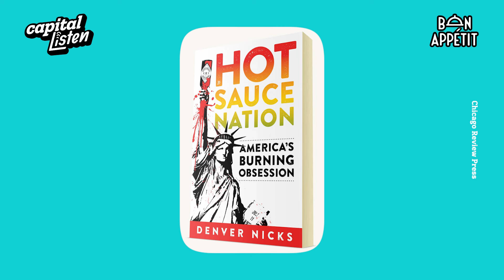เทศกาล national hot sauce day 2024 กับเทรนด์กินเผ็ดจริงจังของคนอเมริกัน | Bon Appétit EP.90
การกินเผ็ดหรือมีอาหารรสจัดจ้านให้เลือกลิ้มลองอย่างหลากหลาย ไม่ใช่เรื่องแปลกใหม่เท่าไหร่สำหรับประเทศแถบเอเชีย เพราะแทบทุกเมนูอาหารเอเชียมักถูกแต่งเติมด้วยรสชาติของความเผ็ดซี๊ดแสบทรวง

แต่หากมองไปยังอเมริกานั้น วัฒนธรรมการกินเผ็ดหรือการกินอาหารรสแซ่บนับเป็นเรื่องที่ค่อนนข้างไกลตัวชาวอเมริกา จนเมื่อช่วงสิบปีให้หลังมานี้ที่วัฒนธรรมการกินเผ็ดของชาวอเมริกันได้รับความนิยม และเกิดเป็นเทรนด์กินซอสเผ็ดคู่กับอาหารหลายๆ เมนู มากไปกว่านั้นความนิยมการกินซอสเผ็ดยังได้ทำให้อเมริกาเกิดเทศกาลที่เรียกว่า National Hot Sauce Day ขึ้น

ทำไมอยู่ๆ วัฒนธรรมการกินเผ็ดแบบเอเชียจึงแพร่กระจายกลายเป็นเทรนด์ของคนอเมริกันได้ การเฉลิมฉลองวันซอสเผ็ดแห่งชาติเป็นยังไง ขอชวนลัดฟ้าไปยังอเมริกาเพื่อดูว่าชาวอเมริกันเขากินซอสเผ็ดกับอาหารชนิดไหน และเผ็ดที่ว่าจะเหมือนหรือต่างกับชาวเอเชียแบบเราๆ หรือไม่ ‘มณีเนตร วรชนะนันท์’ รอให้คำตอบอยู่ใน Podcast Bon Appétit EP.90 แล้วตอนนี้